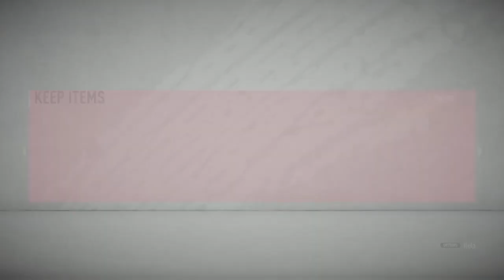THE GREATEST PACK OPENING I WILL EVER UPLOAD!!!! *MUST WATCH* x3 TOTY's packed!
Insane pack opening! I packed TOTS and TOTY's! LIKE AND SUB!